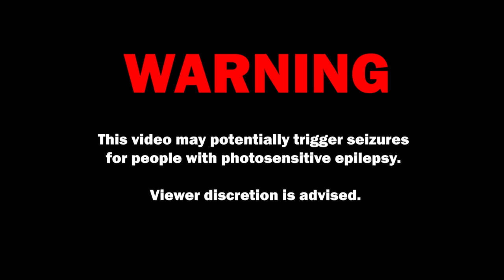Joey Nato x Crypt - Art (Official Video)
This video is Art.  This song is Art.
Ladies & Gentlemen...Art.

Produced & Mixed by Joey Nato
Performed by Joey Nato & Crypt
Music Video Directed by Crypt & Joey Nato
Music Video Shot by Crypt, Joey Nato, Seppi & Luke GAWNE
Music Video Edited by Joey Nato

Special Thanks to:
Samad Savage
Atlus
Seppi
Luke GAWNE